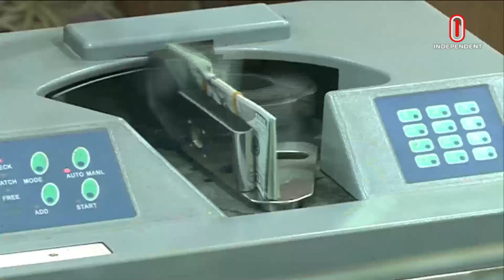News at 9am II সকাল ৯টার খবর || 17 June 2024 | Independent Bulletin